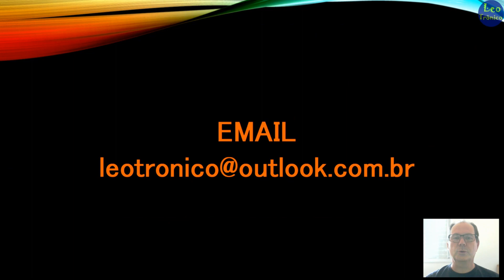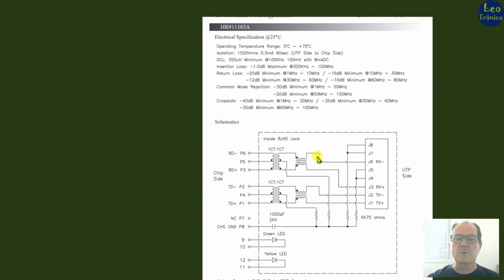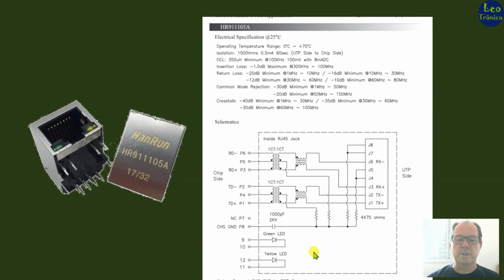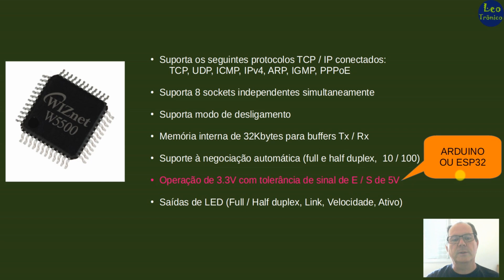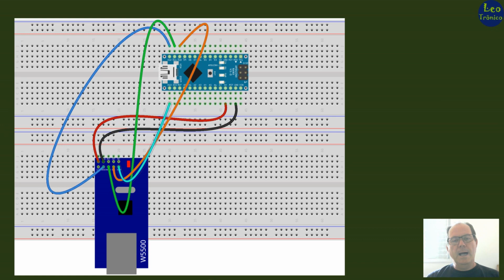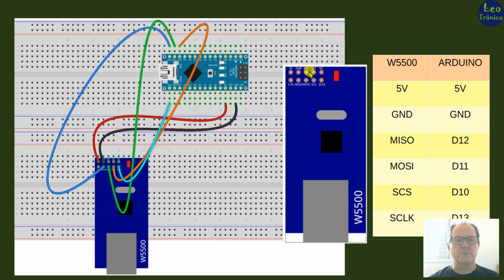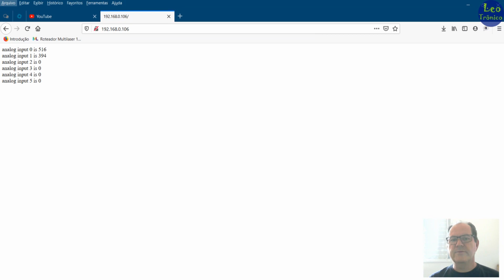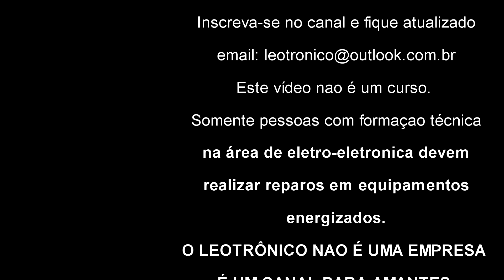#174 - Ethernet W5500 - Parte 1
Neste video voce aprende a ligar um Arduino Nano a um modulo Ethernet W5500 e a realizar leituras em um browser de internet.